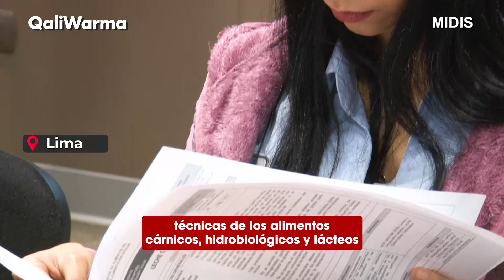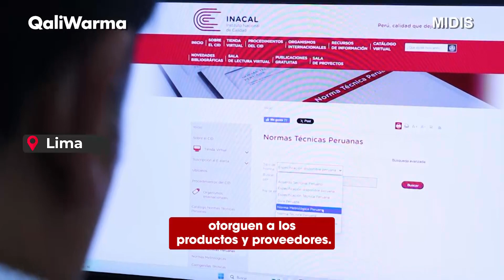🔍 Organismos técnicos acreditados revisaron fichas técnicas de alimentos para el servicio 2024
✅ En el marco de la política de integridad y transparencia en el proceso de compras 2025, Qali Warma convocó a organismos técnicos acreditados por Inacal para revisar las especificaciones técnicas de los alimentos y garantizar los más altos estándares de calidad. Conoce cómo fue este taller en este video.